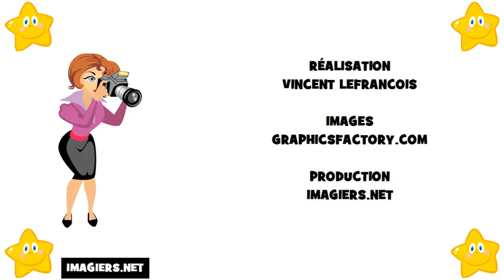Francouzsky lekce = Francouzská abeceda